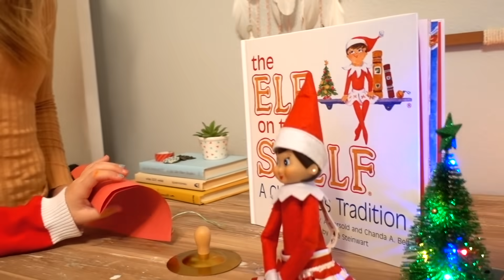DON'T TOUCH THE ELF!!! 😲we find out our Elf's NAME!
We get a special visit from our elf and get a special note that reveals her name! Peyton toys to touch the elf but if you touch the elf her magic goes away!

27890 Clinton Kieth Rd STE D-401,